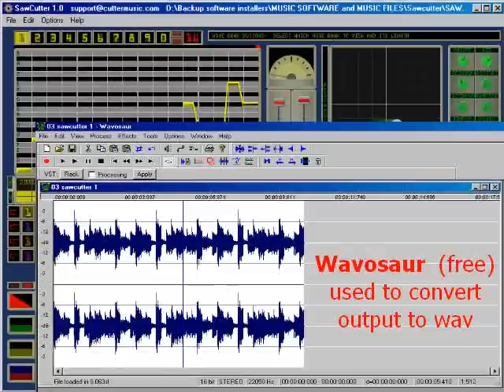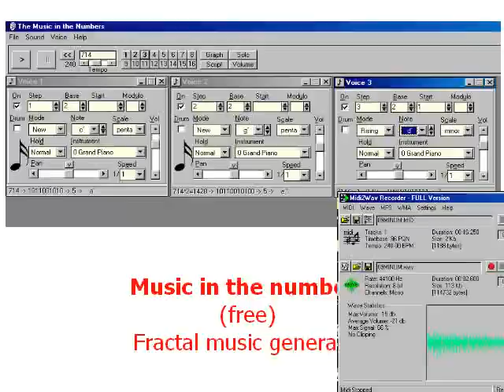Music and sound-effect makers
Screenshots and demo samples created with 12 programs - most of which are free. Any that interest you can easily be found by searching for the program names on the internet.